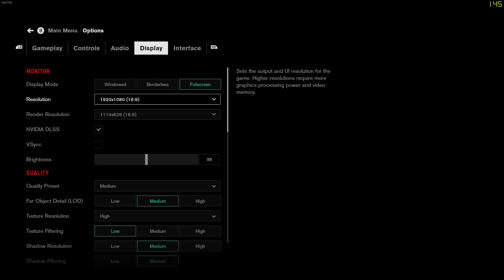RTX 2060 Mobile Performance Test - Control (DLSS 2.0 & Ray Tracing)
System Information
Operating System: Windows 10 Home 64-bit
System Manufacturer: Dell Inc.
System Model: G5 5590
Processor: Intel(R) Core(TM) i7-9750H CPU @ 2.60GHz (12 CPUs), ~2.6GHz
Memory: 16384MB RAM

Display Devices
Card name: NVIDIA GeForce RTX 2060
Manufacturer: NVIDIA
Chip type: GeForce RTX 2060
Dedicated Memory: 5980 MB